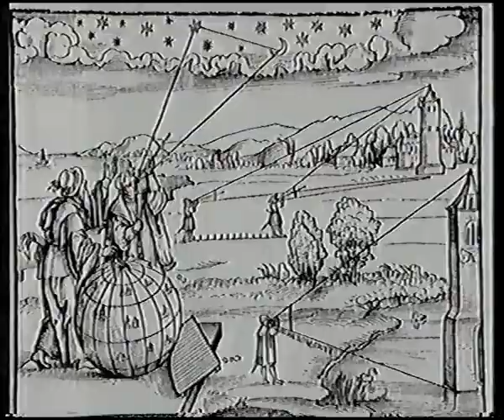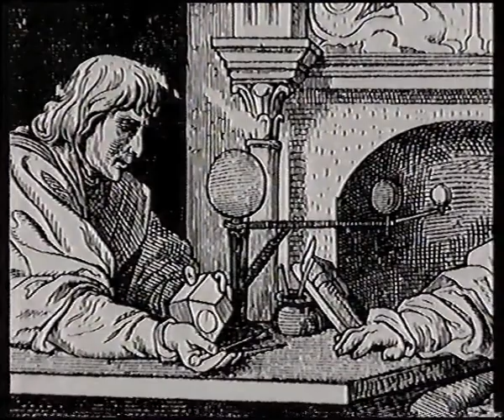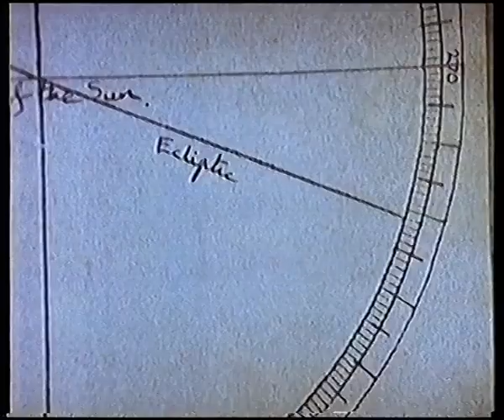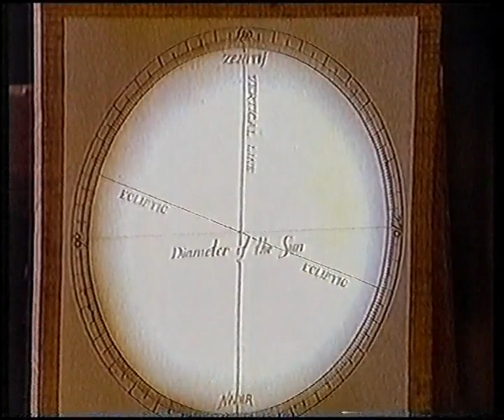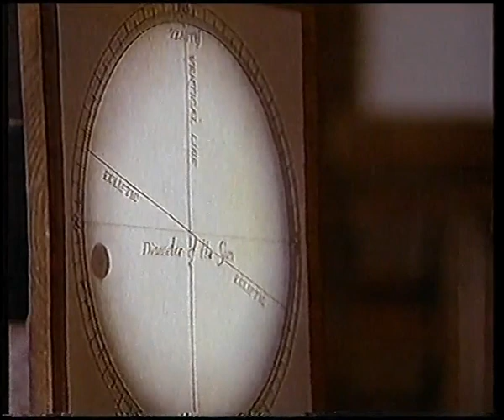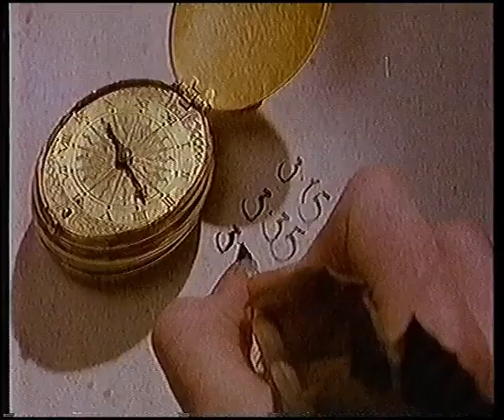Transit of Venus Horrocks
Dramatisation of Jeremiah Horrocks (Jeremy Horrox) observing the transit of Venus in 1639